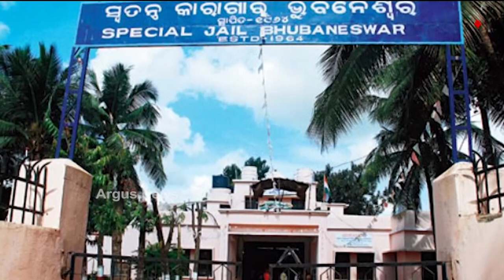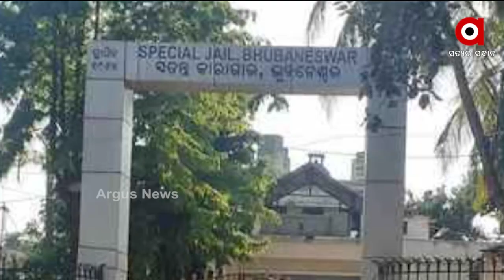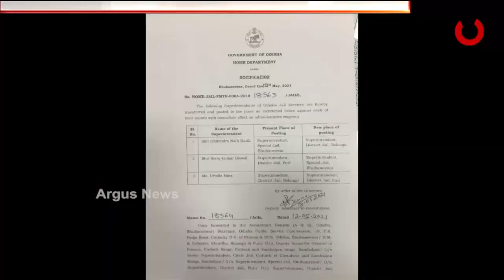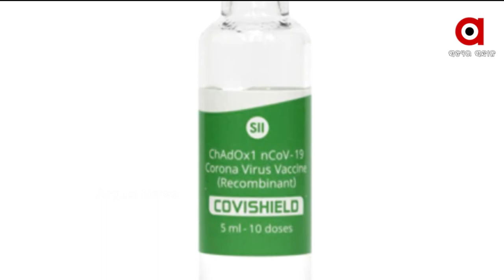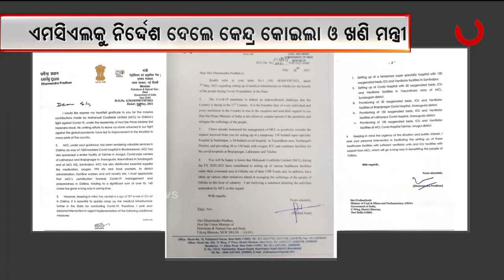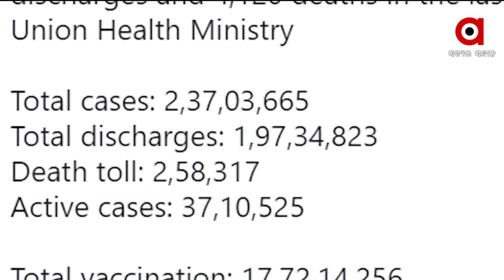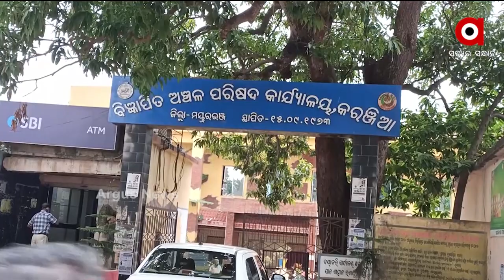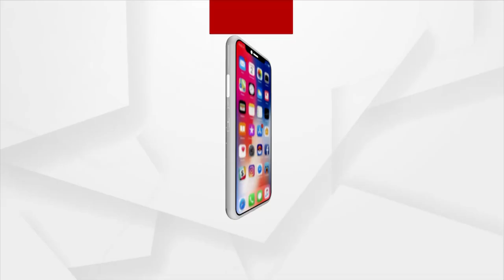Argus Update News 2 PM